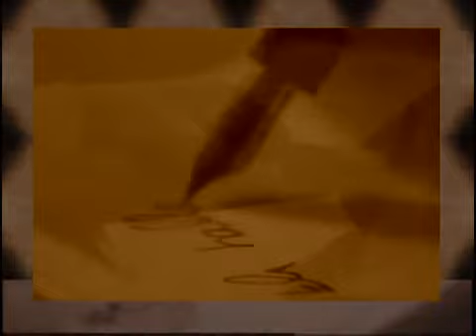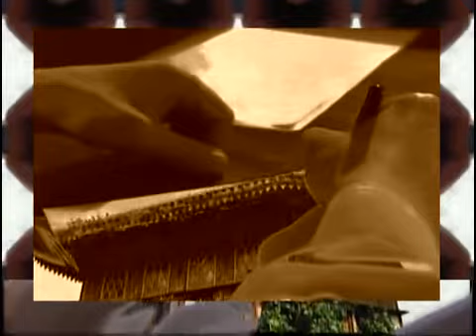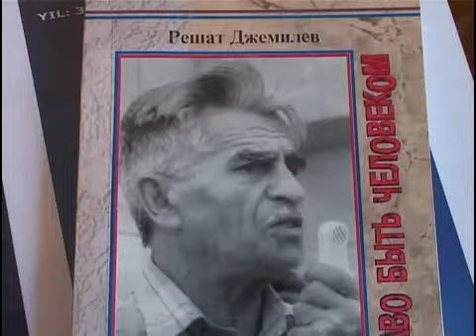Решату Джемилеву посвящается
Фильм о ветеране национального движения крымских татар - Решате Джемилеве